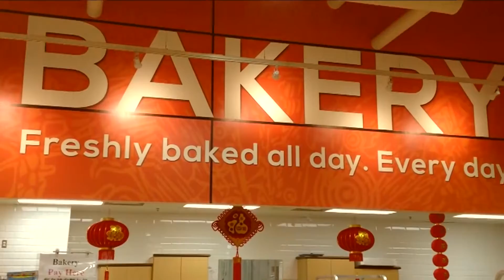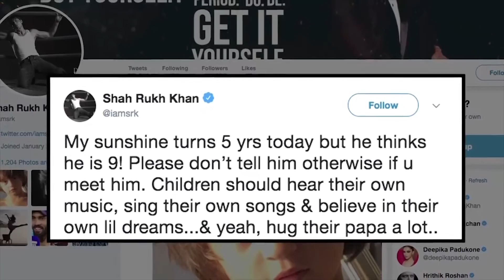News Gujarati Canada 7th June 2018